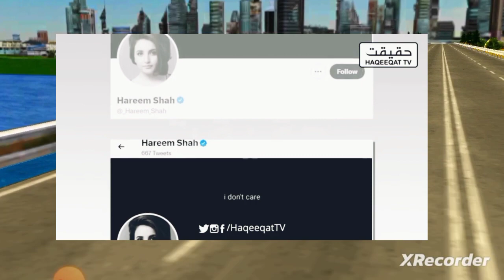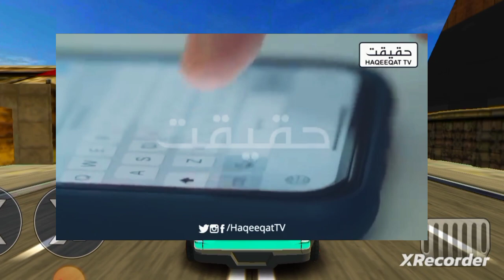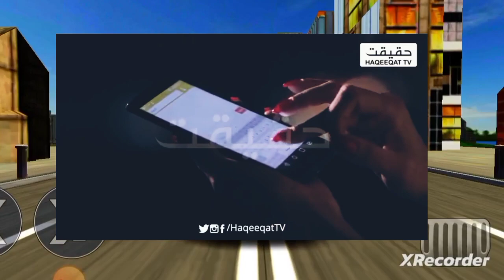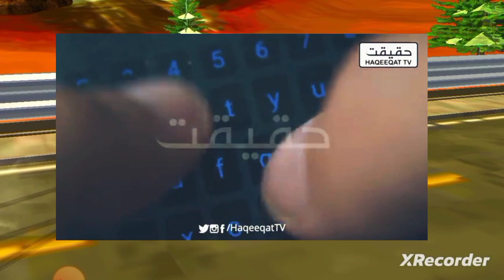Hareem Shah vs Sundal Khatak | Role of Sundal khatak in hareem shah videoa | Pakistan politics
Hareem Shah says Sundal Khattak is no more my friend but I will go to court and FIA to get things done. Sandal khatak leaked hareem shah's sexy videos. both are friends. These both are also close to the politicians of Pakistan.